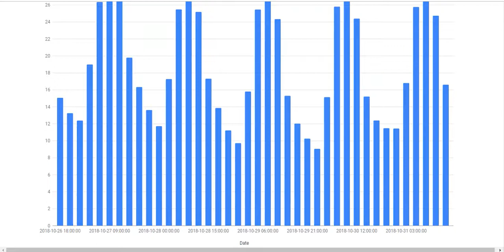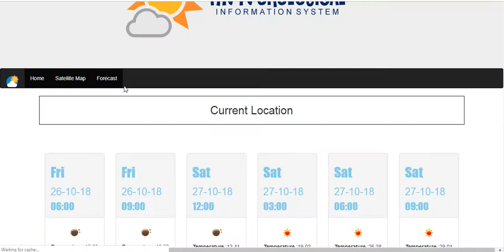How to make weather application in PHP JAVASCRIPT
Complete weather application available in only 10$